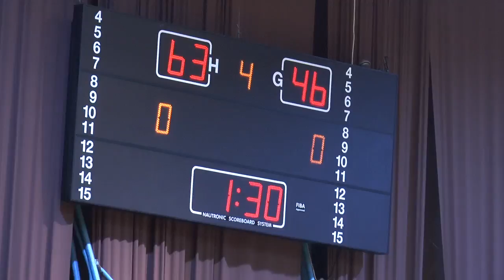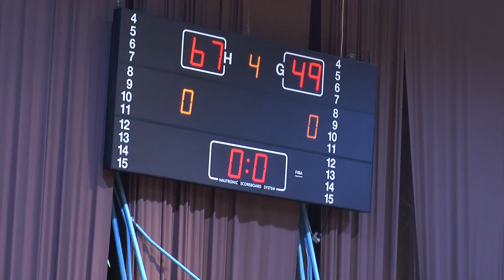Teuta vs Kamza 31 03 2018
Basketboll Teuta vs Kamza